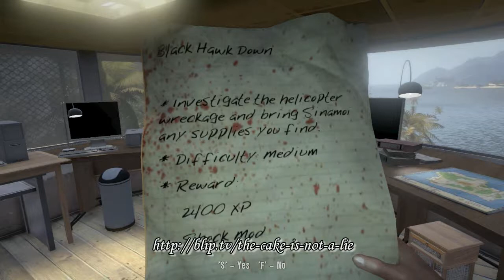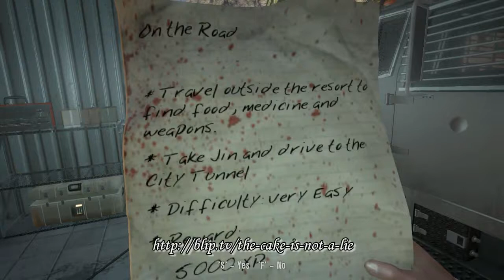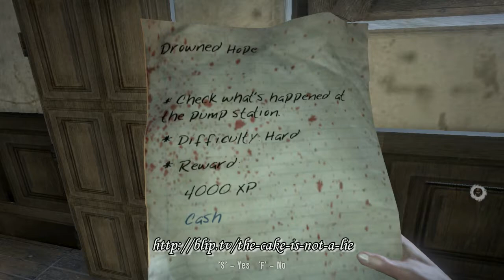Let's Fail At Dead Island 32 5.3 - Mechanical Animal [HALF-BLIND]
Join I, Bobfish, and my good friend Itamu as we hack and bludgeon our way through a tropical paradise infested with flesh hungry locals.  The zombies are pretty nasty too.